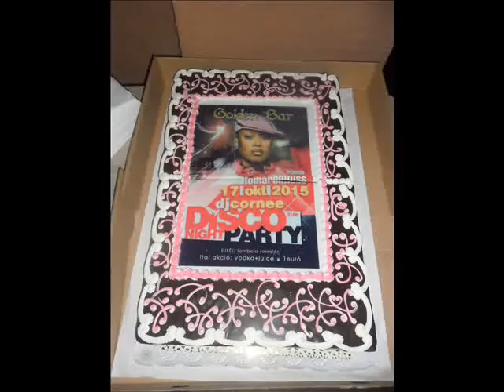Disco Party Dj Cornee 17 okt. Travnik